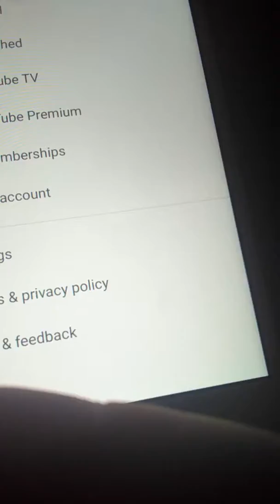Last Video Before My New Channel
Well guys i have switched phones and im know on my iphone 6s and this is the last video before i switch over to my new channel. My new channel name is LTDCrownVicFan2003 aka Royal T's #1 Fan 2.